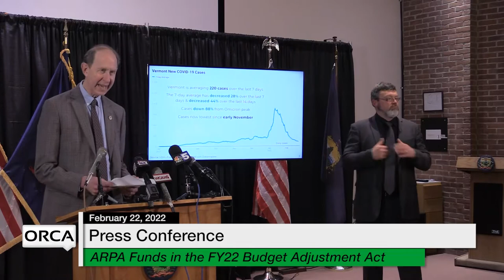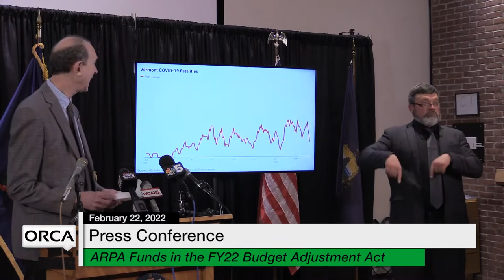Press Conference - Governor Scott and Administration Officials Weekly Update 2/22/2022